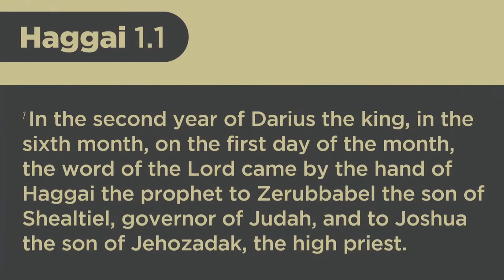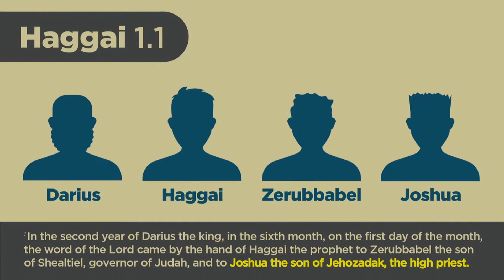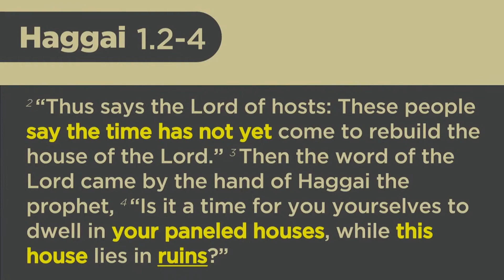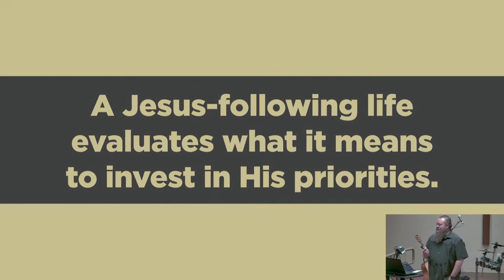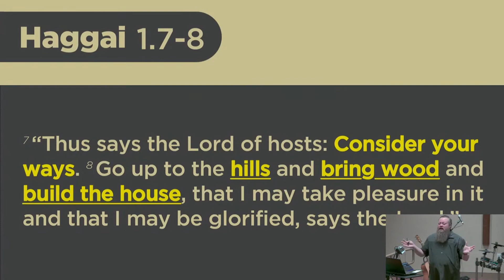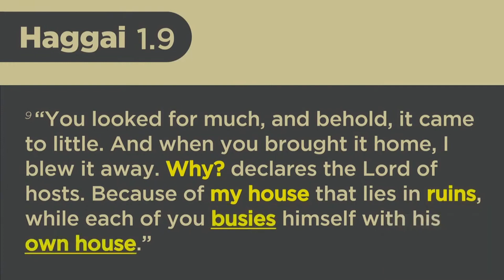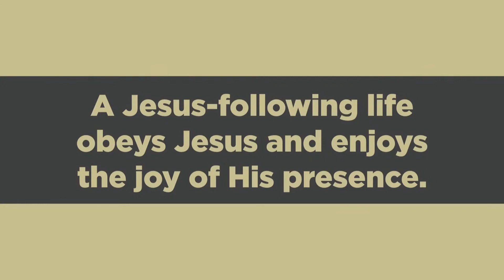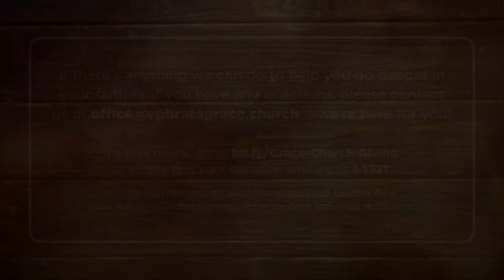Priorities | First Things First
One of the facts of modern day life in America is that most (if not all) of us are quite busy.  In fact, author Molly Teuke recently noted, "A 2018 Pew Research survey revealed that 6 in 10 adults in the US feel too busy to enjoy life, and in 2023, 60% of some 2,000 Americans believed there are not enough hours in the day to complete their to-do list. That means more than half of Americans never feel like they have enough time in the day to complete their to-do list."

Sadly, this cultural phenomenon is not avoided by Jesus-followers. Stats for casual church attenders, committed members, paid staff, and everyone in between are just as bleak - and sometimes worse! It affects our work, our play, our health, our sanity, and our faith. It's a real problem!

But the most tragic reality is that (because of this busyness and other schedule-related factors) those who claim to follow Jesus are often quick to offer the disciplines of their faith and their connection to Jesus' family & His mission as first-to-be sacrificed. Unfortunately, the demands on our time and focus are not likely to spontaneously self-resolve … so what are we supposed to do?